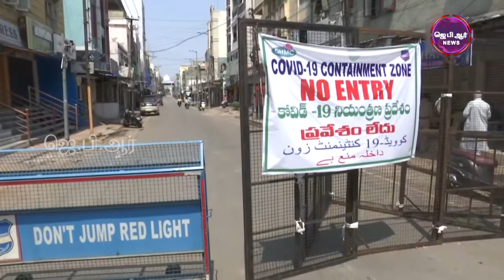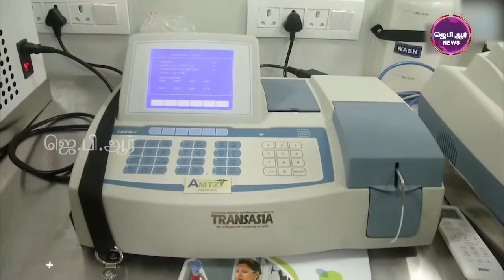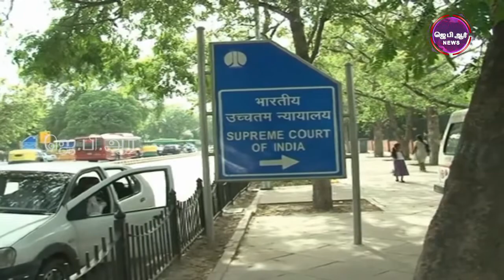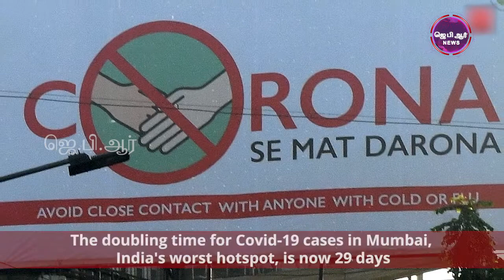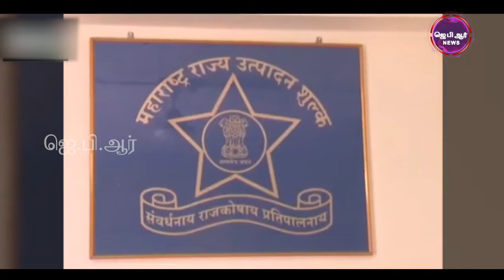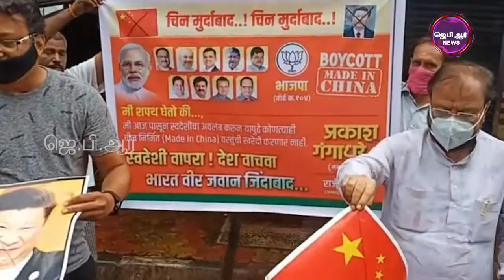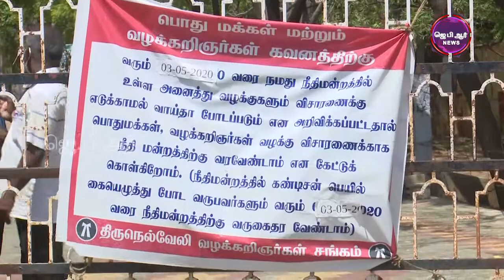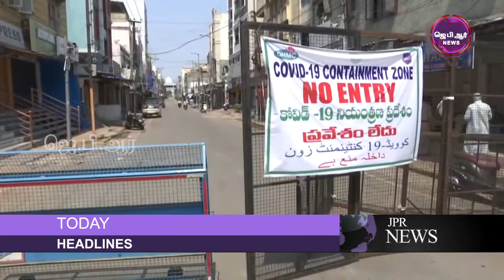19 06 2020 JPR TAMIL NEWS